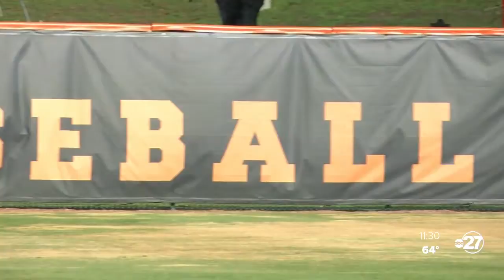FAMU spring athletes thrilled with NCAA eligibility ruling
The NCAA announced an extra year of eligibility for spring athletes on Monday, and everyone, especially college seniors, breathed a deep sigh of relief.